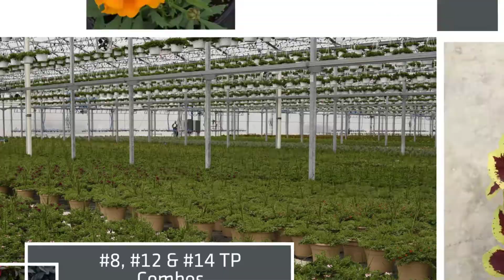Weekly Availability 4.14.17